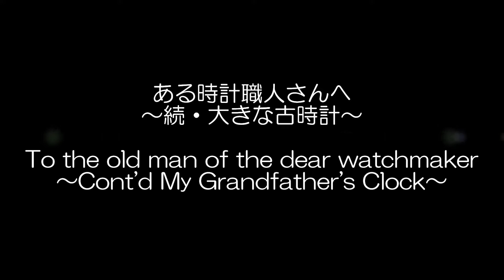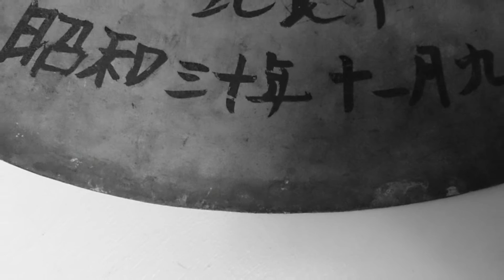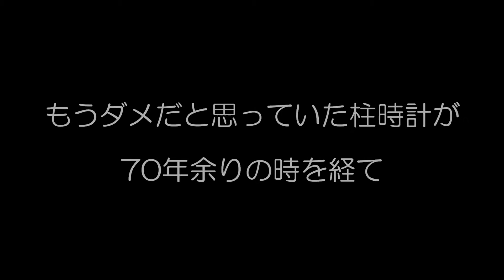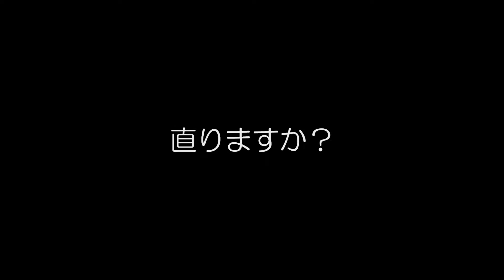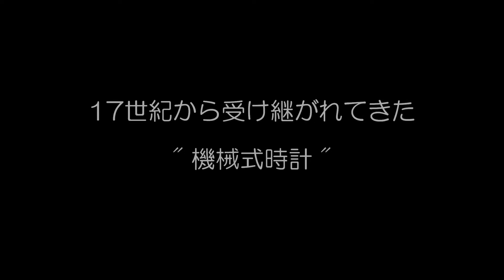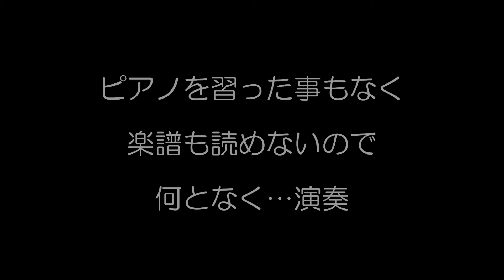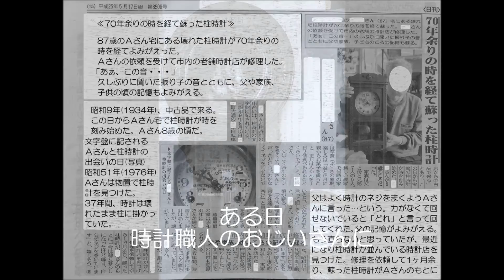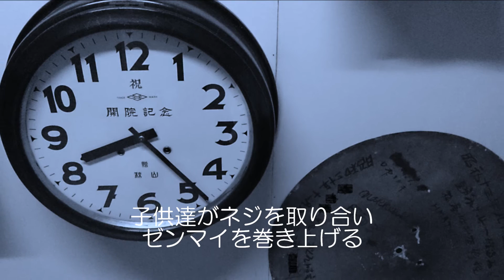"Cont´d My Grandfather´s Clock" ある時計職人さんへ… 続・大きな古時計 "まるこ" 古の時計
【Title】
To the old man of the dear watchmaker.

【song, the lyrics, piano performance】
komarukomako

【Episode】
I have a trustworthy watchmaker.
Professional of watchmaker more than 60 years.

One day He told me his old story.
He was issued in faraway apprenticeship from home at the age of 14.
The one-day meal was at most two times.
sometimes there was nothing.
From early morning until late at night, it was every day to practice earnestly sitting in a chair.
So his calf and ankle are about the same as the ring that I make with a thumb and middle finger.

He always, willing to repair and open the back cover of the watch in front of my eyes.
Watch parts surprisingly small, I didn't know almost to the naked eye even closer to face.
So Amazing!! I'm excited!!

Always he can repair in the situation stared at.
Because he's an expert watchmaker.
He is Japanese syokunin. He's real.

But ... the other day he said,
"I wonder if going to end soon also this shop..."
"I want to continue as much as possible..."

He is 80 years old an eyesight drop seems to be intense.
He supplements the eyesight that decreased in a high technique and longtime experience.

I witnessed such a scene many times.
The old man was pleased.
"Broken clock 70 years ago, it began ticking time again!!"
The old woman was also pleased.
"This is the wall clock that was using in more than 100 years ago.
We took to a lot of clock shop.
But it was declined with saying that "We can't repair it".
Oh my god!  Thank you so much !!"

When a clock ticked away time again, the memory revives together to.
I think it's great that.

Such a few precious watchmaker may disappear.
I became indescribable feeling.

Surprisingly a lot of Japanese people, don´t know that there is a Quartz and mechanical

Mechanical is driven by a mainspring which must be wound periodically.
Mechanical watches, two types of automatic(self-winding) and manual winding(hand-wound).
Wall clock is swinging pendulum, and tell the time in a large sound every 30 minutes.

Mechanical that has been inherited from the 17th century.
It can repair, and usable throughout the life.
Thanks to it also, that for generations, skilled watchmakers continued to exist.

I don't have Quartz almost.
Every morning I wind my watch.
I ask for overhaul regularly.
And, I ask for repair when something's wrong with my watch.
It´s a good of Mechanical  unique.
It can't experience in Quartz.
Quartz is only to just replace the battery.
I like Mechanical very much, and I use treasure it.

My longtime favorite.
JAEGER-LECOULTRE, ROLEX, OMEGA, LONGINES...
and HELLO KITTY's hand-wound watch that my father bought for me in childhood.
I had all my watch repaired and overhaul by him.

Remove the parts of 1-3mm one by one carefully,
then wash, and also reassembling.
It's like I'm in microcosm.
Watchmaker to repair such precision machinery.
What a great craftsmanship.

The old man of the certain watchmaker...
Please continue...
In the hope that.

100 years ago clock was also actually repair to.
Therefore "cont'd My Grandfather's Clock".
I wanted to make this music and bought an electric piano this time.
I have not learned a piano,
and can't read even the score.
Piano performance...somehow.
Piano and English sentence probably not very good.
Still I want to convey this feeling to watchmaker.

【Lyrics】
1) This long and large old clock was my grandfather's clock.
For 100 years the pendulum swung.
and "tick,tack" "dingdong".
It was bought on the morn of the day that he was born, and was always his treasure and pride.
But it stopped short, never to go again when my grandfather died.

2) One day, I asked the old man of the skilled watchmaker.
Because I want to inherit "the inheritance of the heart" of my grandfather.
My family said.
Repair is impossible, and it’s covered in dust.
However, one month later, It has begun to tick away time again with "tick,tack".

3) This long and large old clock is put in the center of the living room again.
Children scramble for the screw of the clock, And roll up the mainspring.
Pendulum swings, ticks away time.
And a big bell sounds.
Families gathered in this living room again and have begun to laugh.
"tick,tack", "dindong"…
The clock along with the smile of the family.

This long and large old clock was keepsake from my grandfather.
Thanks to the old man of the skilled watchmaker, it began ticking time again.
The clock connected the era, and connected time, and connected the family.

komarukomako